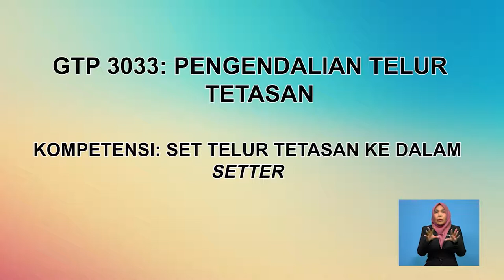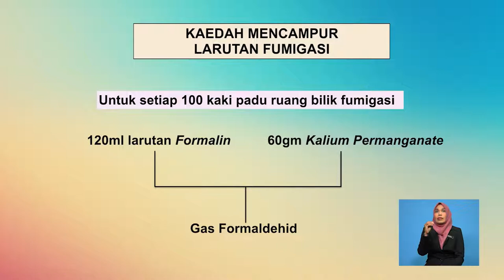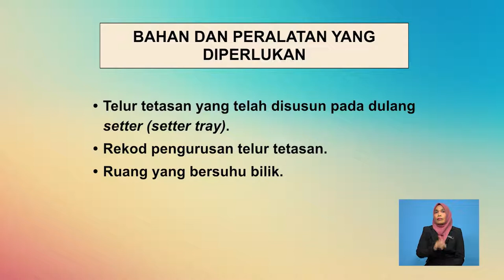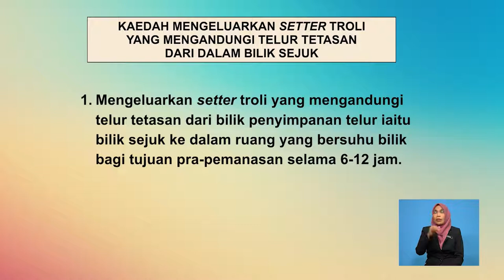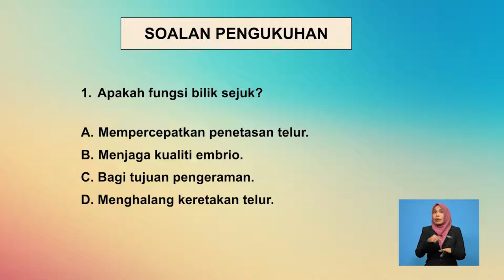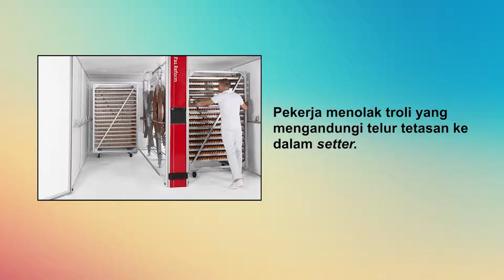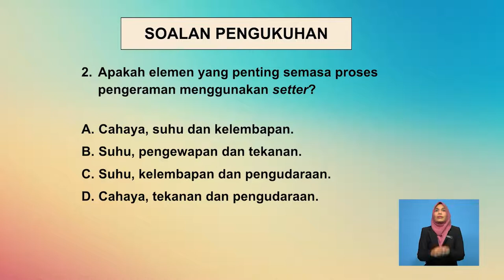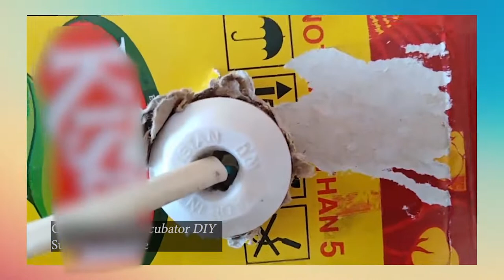Agroindustri Ternakan Poltri | Set Telur Tetasan ke Dalam Setter | R757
Rancangan ini merangkan cara rekodan pengurusan dilakukan,proses penyimpanan telur tetasan dalam setter & kaedah pengendalian mengikut SOP yang betul